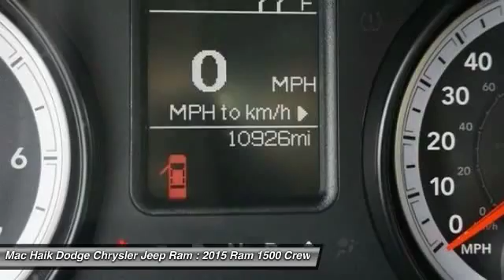2015 Ram 1500 Temple TX 238778A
2015 Ram 1500 Tradesman - $31999

5255 I H 35 South

Pick up this WHITE 2015 Ram 1500, available today at Mac Haik Dodge Chrysler Jeep Ram. Featuring Automatic transmission, it has 10925 miles. This could be the one you've been searching for.